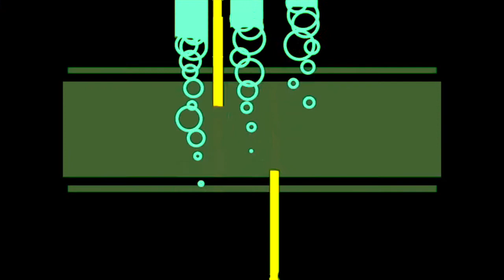Bradfield Dumpleton - Geometronica I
An animation experiment using geometric abstraction.  Initial animation was composed on iPad using the Animator Creator HD app, then manipulated further in iMovie.  Music composed mostly using Oscilab app, with further editing on Reaper.